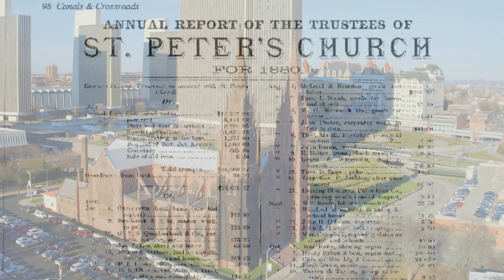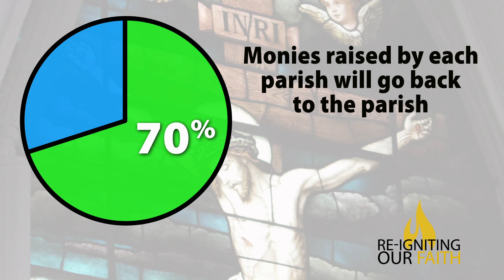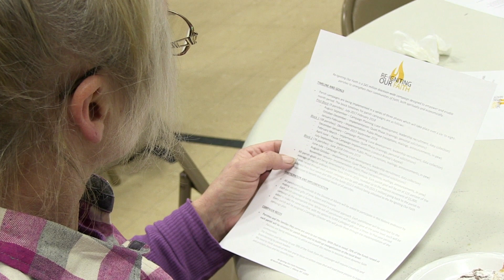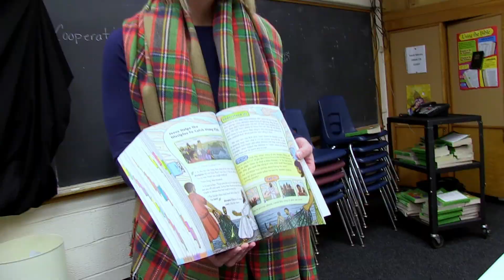Re-Igniting Our Faith